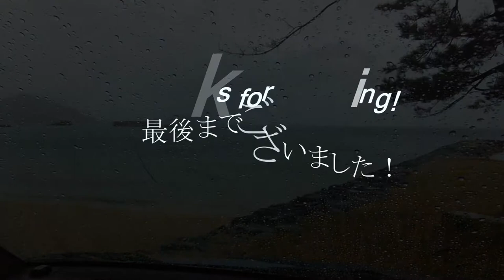山口萩サーフィン6月7日 梅雨入りフラットのホームポイント ~サーフモンキーTV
数日前沖縄が梅雨入りしたと聞き「もう？」と思っていたら、中国地方も梅雨入りしたらしい。その宣言通りの大雨とオフショアで、ホームポイントはフラット。まさにシーズンオフ！